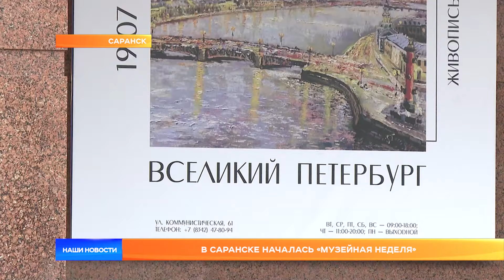В Саранске началась «Музейная неделя»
В Саранске началась «Музейная неделя». Сотрудники республиканских музеев приглашают культурно провести время ветеранов боевых действий в зоне СВО и членов их семей. Для участников акции проведут мастер-классы, экскурсии по выставкам и даже покажут таксидермическую мастерскую. Арина Мелешкина и Александр Зюзяев тоже ознакомились с культурной программой.